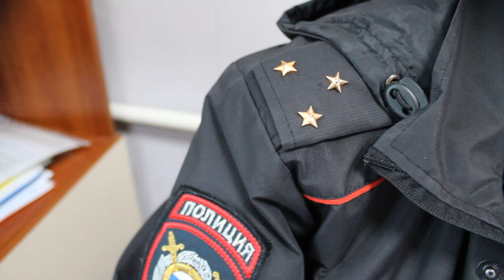21 июня - День кинологических подразделений МВД России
21 июня - День кинологических подразделений МВД России (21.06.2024)